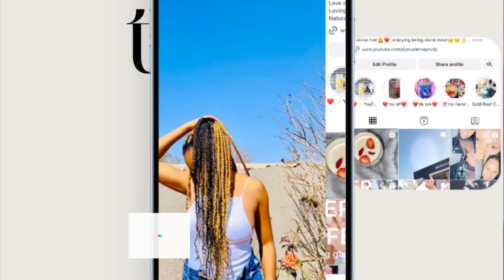HER LiFE:mini grocery shopping | cleaning,washing laundry | cooking | clothing try on haul.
Hello everyone welcome back to my YouTube channel I’m back with another video hope you enjoy watching it ❤️❤️ please don’t forget to subscribe to my channel, like and comment i will always appreciate it guys …..✨✨✨✨✨✨and my clothing try on haul I’ll show you my full outfits next time .